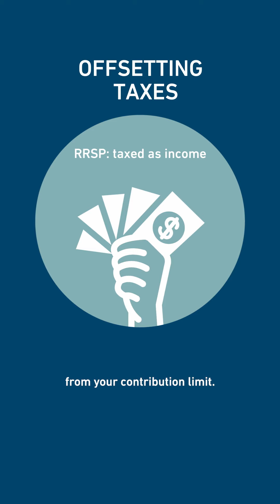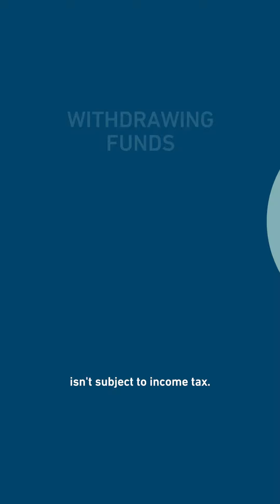RRSPs vs. TFSAs | Island Savings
RRSP? TFSA? 🤔 What actually are the differences between them, anyway?

Both are them are popular savings plans. But under the surface they have big differences, and big benefits, depending on how you plan on retiring.

Speaking of RRSPs, February 29, 2024 is not just leap day, but also the last day to contribute to yours for the 2023 tax year! Don't forget to get any last-minute contributions in under the deadline.

Island Savings is a division of First West Credit Union, and we're all about Keeping it Simple®. When you join our credit union you are a member, not a customer, and that makes all the difference. Our members are our owners and have an equal say in how our credit union operates, no matter their balance.

Reach your financial goals and strengthen your community – now that’s banking with purpose.